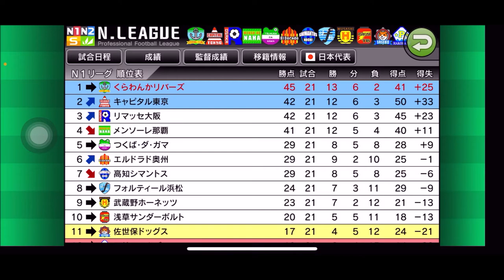【カルチョビットA 】ジャパンカップ準々決勝 武蔵野ホーネッツ戦【363】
DFも攻撃参加してシュートに関わることが多くなった！
準決勝進出だ！

‹前提›
1. 補強は女子選手のみ。安い年俸の選手を優先的に獲得
2. 基本的に「攻撃」戦術。カードをいっぱいもらいやすいと聞いたので
3. 相手の力に応じて出場選手をローテーション
4. FWは今はくるみ頼りだが、複数のポイントゲッターを作る